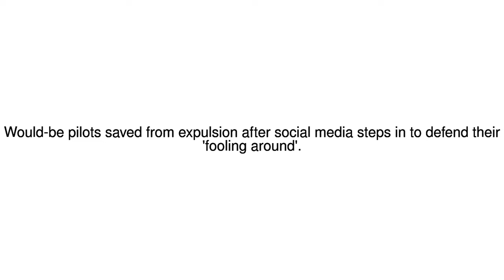News Update Russian social media defends air cadets dancing in underwear 19/01/18